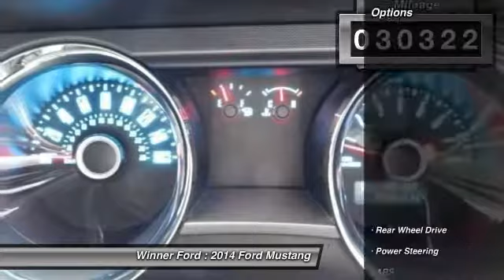2014 Ford Mustang Dover DE F1363A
Winner Ford
591 South Dupont Highway

2014 Ford Mustang V6 in Deep Impact Blue Metallic, Bluetooth, Alloy Wheels, Cloth Seats, Auxiliary Port, ABS brakes, Electronic Stability Control, Illuminated entry, Remote keyless entry, and Traction control. How would you like driving home in this outstanding-looking 2014 Ford Mustang at a price like this? Have one less thing on your mind with this trouble-free Mustang.